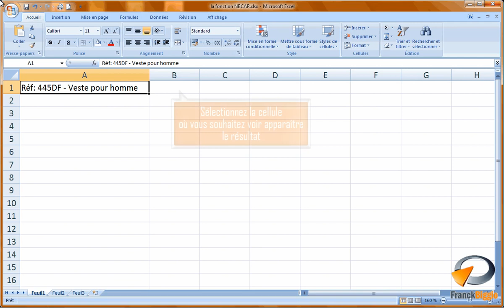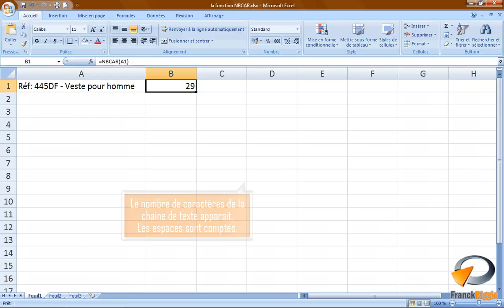La fonction NBCAR dans Excel - Formation Excel Marseille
Tutoriel vidéo sur la fonctionnalité d' Excel : La fonction NBCAR, issu de la formation Excel perfectionnement de Optivalys Formations à Marseille.